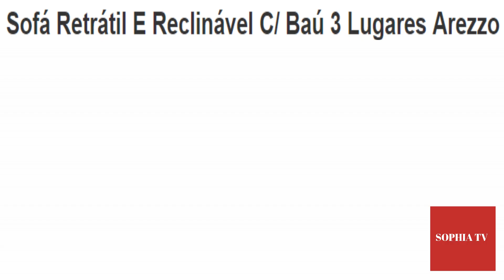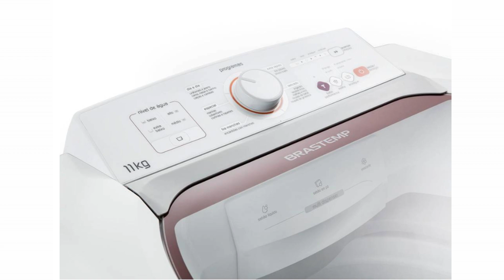Promoção de HOJE Lojas Americanas com OFERTA do DIA | OFERTAS Sophia TV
Confira no vídeo de hoje os descontos e ofertas das AMERICANAS. Preço baixo e as melhores ofertas de smartphones, notebooks, TV LED, geladeiras, móveis, tablets e mais na Americanas.com. Aproveite! LOJAS AMERICANAS 2019

Smartphone Motorola Moto G6 Play Dual Chip
Smartphone Samsung Galaxy J2
Lavadora de Roupas Brastemp 11kg
Geladeira/ Refrigerador Electrolux Frost Free
Purificador De Água Electrolux
Lavadora de Roupas Electrolux 13kg
E mais!

Acompanhe em vídeo as melhores ofertas do dia das lojas online! Sophia TV, seu canal de variedades no YouTube. Oferta do Dia Magazine Luiza, Oferta do Dia Americanas, Oferta do dia Shoptime, Oferta do Dia Casas Bahia e mais!

OFERTAS SOPHIA TV

Promoção de HOJE Lojas Americanas com OFERTA do DIA
SOPHIA TV

Song: 'Jane Fonda' by The Grand Affair

Pessoas que Pesquisaram também procuraram sobre oferta do dia americanas folheto de ofertas americanas, saldão americanas hoje. Americanas oferta relampago, lojas americanas oferta do dia celulares, smartphones ou americanas ofertas de celulares. lojas americanas celulares.